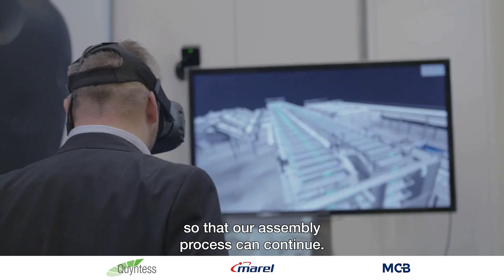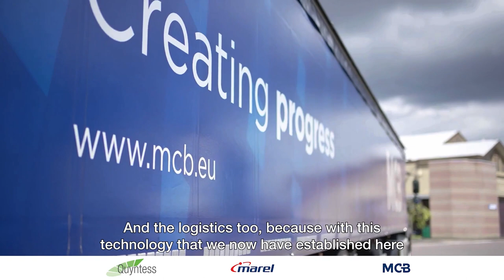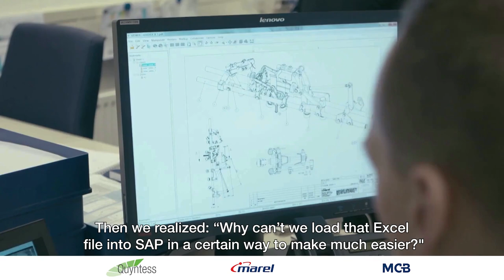Quyntess brings supply chain collaboration to the next level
In this exclusive Quyntess interview, the customer success story of Marel and MCB is showcased. The video explains how the digitization of supply chain processes has made MCB an extended factory of Marel. With this optimization, both organizations benefit from an integrated IT landscape and efficient collaboration in the area of purchasing, production, logistics and invoicing. The interview is intended for all business professionals working within direct procurement, logistics, supply chain management, and finance.